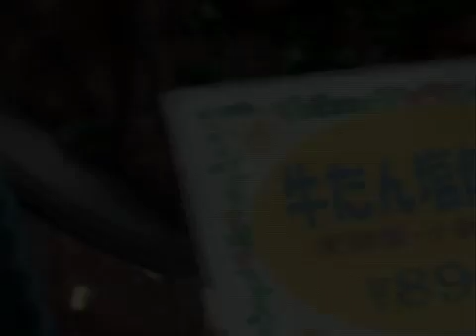PASSAGES_tok04_refletvitre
Performance avec Kobayashi